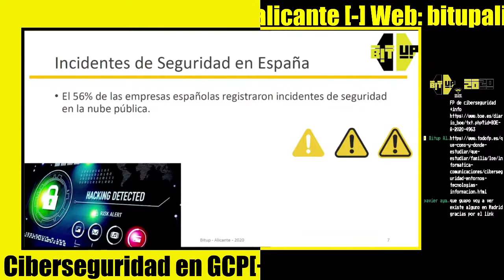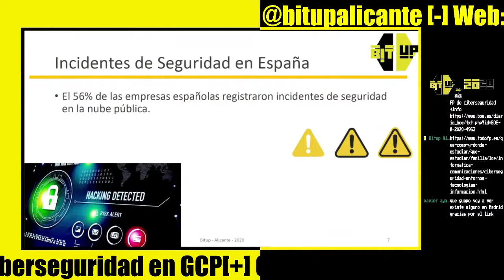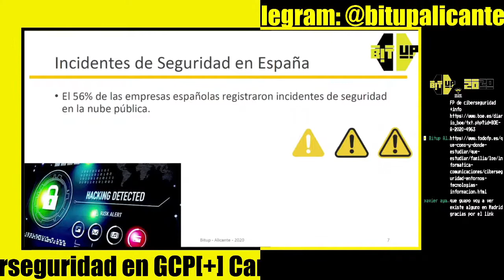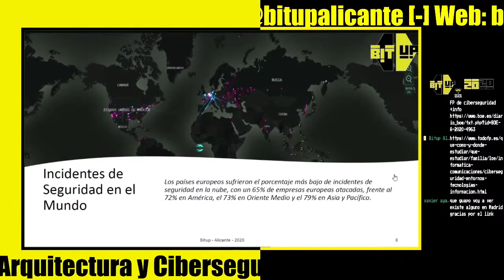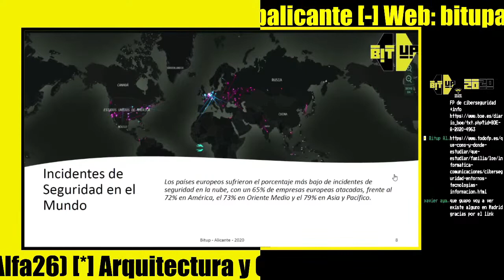Incidentes de ciberseguridad en España y en el mundo | Carlos Alberto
bitup@event# BitUp Alicante 2020 Online Edition, Evento de cyberseguridad y hacking.
Arquitectura y Ciberseguridad en GCP | Carlos Alberto Silva

PONENCIA:
Esta charla está destinada a los interesados del área Ciberseguridad y desarrollo en la nube. Actualmente el crecimiento de Arquitecturas en la nube va a un crecimiento exponencial desde hace algunos años, pero después del inicio de la pandemia, las pequeñas, medianas e incluso grandes empresas debieron migrar a servicios de la nube como GCP, AWS y Azure por mencionar algunos, para poder satisfacer sus necesidades de crecimiento tecnológicos y no realizar una gran inversión en centros de datos. Y de ahí como todos sabemos entra y va de la mano la ciberseguridad. Esto ya que cada vez es más frecuente que haya ataques a servicios en la nube.

Es por ellos que está charla se enfocará para concientizar a estudiantes y profesionistas del área al importancia de desarrollar una infraestructura en la nube con un desarrollo de Ciberseguridad adecuada con forme a las regulaciones de la Union Europea y otras regulaciones internacionales.

- DONACIONES:

[+] Quieres apoyar a bitup. Puedes hacerlo aquí!